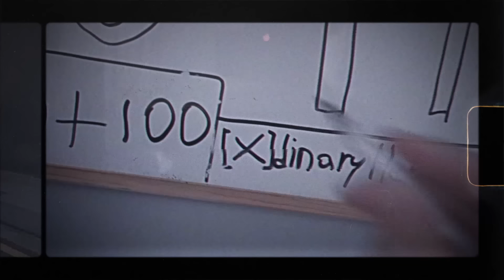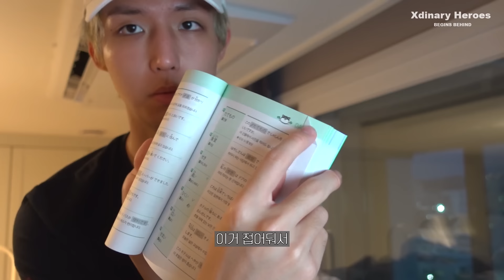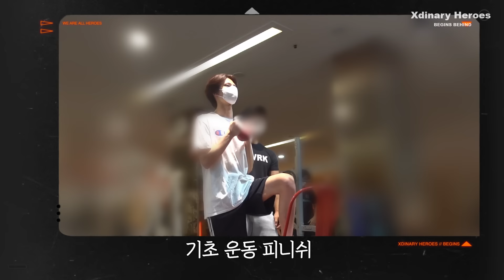[Xdinary Heroes BEGINS] Spin-off🎥 No.3